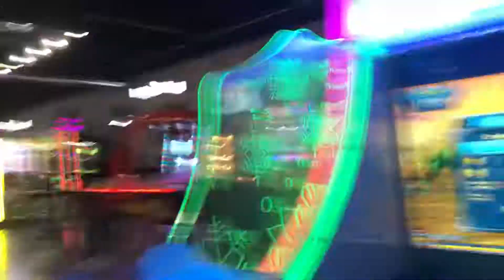Ice Man Arcade 4 Year Old Loves it.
Ice Man Arcade kid playing gaming Crosley